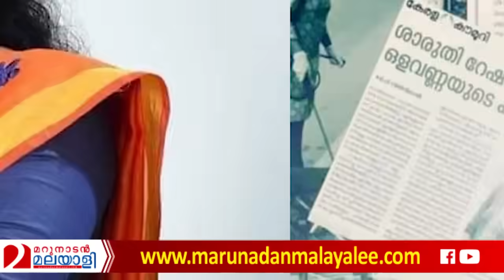ബിജെപിയുടെ പന്തളം മോഡലിൽ ഞെട്ടി സിപിഎം I Bjp ruling pandalam municipality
ബിജെപിയാണെങ്കിൽ ഒരു മഹത്വവുമില്ലത്രേ...; ബിജെപിയുടെ പന്തളം മോഡലിൽ ഞെട്ടി സിപിഎം..